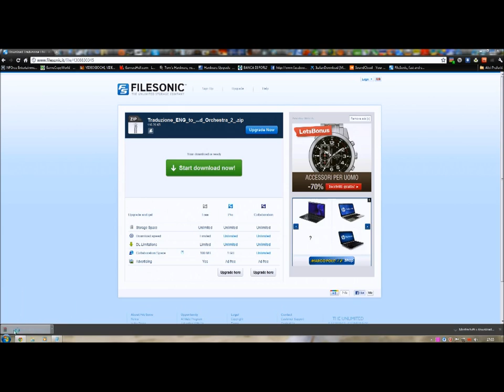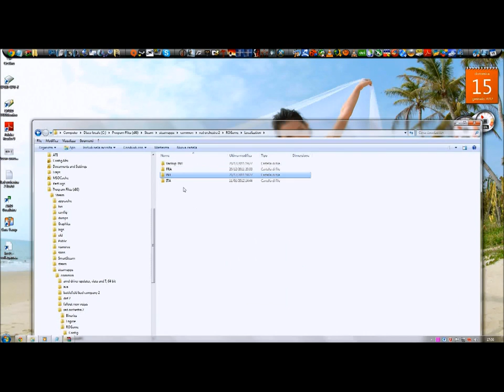Red Orchestra 2 traduzione ita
Traduzione Inglese/Italiano Red Orchestra 2

2) ESTRARRE LA CARTELLA SUL DESKTOP

3) ANDARE NELLA C:\Program Files (x86)\Steam\steamapps\common\red orchestra 2\ROGame\Localization E RINOMINARE LA CARTELLA INT IN BACKUP_INT

4) TAGLIARE LA CARTELLA INT SUL DESKTOP E INCOLLARLA DENTRO LA CARTELLA DELL'INSTALLAZIONE DEL GIOCO
   (IL MIO PERCORSO C:\Program Files (x86)\Steam\steamapps\common\red orchestra 2\ROGame\Localization)

5) AVVIATE IL GIOCO E AVRETE TUTTI I TESTI IN ITALIANO!!!

7) SE VI E' STATO UTILE METTETE MI PIACE PER FAVORE XD
BUON DIVERTIMENTO! BY P@NDU